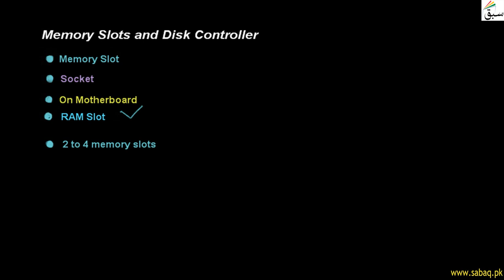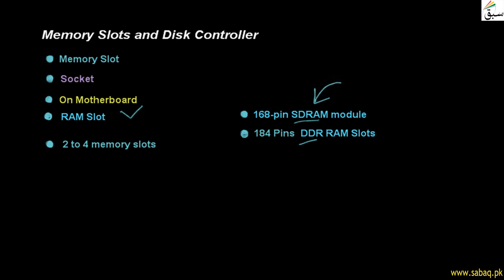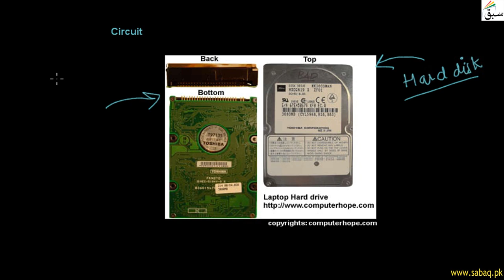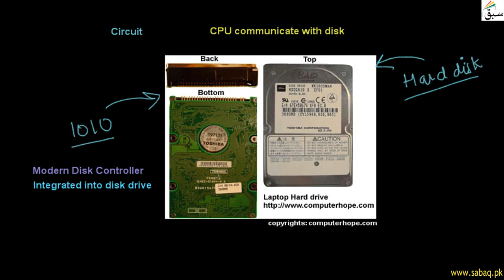Memory Slots And Disk Controller, Computer Science Lecture | Sabaq.pk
A Socket On Motherboard To Insert Ram. Disk Controller Is Integrated Into Harddisk
This video is about: Memory Slots and Disk Controller . Practice tests and free video lectures for Physics, Chemistry, Biology, Math’s, Computer Science, English & more subjects are also available at Sabaq.pk. So, subscribe to Sabaq.pk/Sabaq Foundation now and get high marks in your exams.

CLASSES WE COVER AT SABAQ.PK / SABAQ FOUNDATION:

1. KG
2. Class 1
3. Class 2
4. Class 3
5. Class 4
6. Class 5
7. Class 6
8. Class 7
9. Class 8
10. Class 9
11. Class 10
12. Class 11
13. Class 12
14. Class 13
15. Class 14
16. MCAT
17. ECAT
18. CSS

BOARDS WE COVER AT SABAQ.PK / SABAQ FOUNDATION:

1. FBISE
2. Sindh Board
3. KP Board
4. Balochistan Board
5. Cambridge

STUDY MATERIAL WE OFFER AT SABAQ.PK / SABAQ FOUNDATION:

1. Physics Lectures
2. Chemistry Lectures
3. Mathematics Lectures
4. Biology Lectures
5. English Lectures
6. General Science Lectures
7. Computer Science Lectures
8. General Math Lectures
9. Accounting Lectures
10. Statistics Lectures
11. Advance Accounting Lectures
12. Cost Accounting Lectures
13. Practice Tests
14. Physics Practical
15. Chemistry Practical